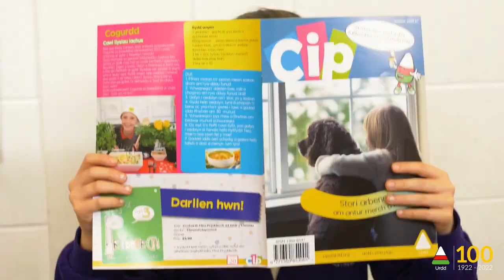Montage 100 © Urdd, BBC Cymru Wales & Llyfrgell Genedlaethol Cymru / National Library of Wales